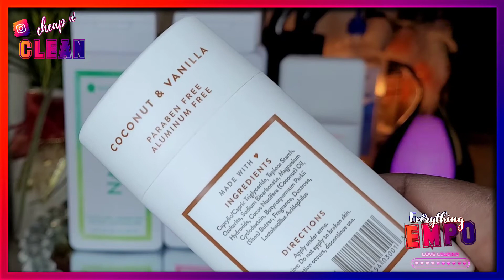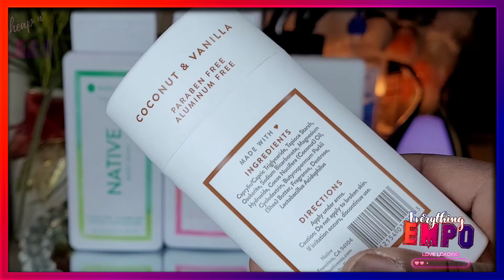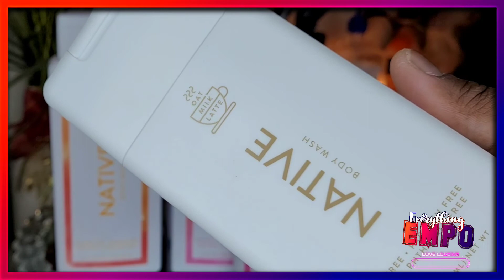BAKED BY MELISSA & NATIVE BODY CARE COLLABORATION | CUPCAKE FLAVORS | Everything Empo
***Today's Video Description: Baked by Melissa did a body care collaboration with Native and created cupcakes scent with the brand, there is bodywash, deodorant, hair products and more.

The four cupcake scents are:

Tie-Dye Vanilla Cupcake
Fresh Peach Cupcake
Mint Cookie Cupcake
Ginger Lemonade Cupcake

*** The Rustic Cottage Company : ONLY1EMPO

( I HONESTLY DON'T KNOW WHAT'S THE DISCOUNT ON THIS  IS AS YET, IT ONLY SAYS REFER A FRIEND GET A REBATE)

IF YOU WOULD LIKE FOR ME TO DO A HONEST REVIEW ON YOUR PRODUCTS YOU CAN CONTACT ME VIA EMAIL AT : (PLEASE TO PUT "EVERYTHING EMPO" IN THE SUBJECT LINE SO I KNOW IT'S FOR THIS CHANNEL)- THANK YOU IN ADVANCE FOR REACHING OUT.

I ONLY FEATURE PRODUCTS THAT I LIKE OR WANT TO TRY,
I CAN’T GUARANTEE  YOU THAT ALL BEAUTY RELATED PRODUCTS SUCH AS
LIPSTICKS, SKIN CARE, BODY CARE, JEWELRY, ETC THAT I’VE RECOMMENDED WILL SUIT YOU.
I ONLY USE PRODUCTS THAT I THINK/KNOW ARE GOOD FOR ME, HENCE I HAVE TRIED THEM.
DO KNOW EVERYONE SKIN IS DIFFERENT AND MAY POSSIBLE  CAUSE AN ALLERGIC REACTION
TO ANYTHING, SO I ENCOURAGE YOU TESTING OR DOING YOUR OWN RESEARCH ON THE PRODUCTS
FOR YOURSELF BEFORE MAKING A PURCHASE IF YOU WANT TO.

" PLEASE DO KNOW THAT ALL OPINIONS IN MY VIDEOS ARE ALWAYS MY OWN,  I PURCHASED EVERYTHING  MYSELF UNLESS OTHERWISE STATED. "

❤❤❤ 🎥 FILMING EQUIPMENTS ❤❤❤

▸CAMERA: CANON EOS REBEL T6i
▸CAMERA LENS: EF-S 18-55mm IS STM
▸LIGHTING: 18” VENIDICE BICOLOR DIMMABLE RING LIGHT
                   & 2 LIMO STUDIO UMBRELLA LIGHTS
▸LIGHTING STAND: NEWEER
▸EDITING TOOL: IMOVIE & FINAL CUT PRO X (MAC) 💻

❤❤❤ ❁APPRECIATION❁ ❤❤❤

" THANKS FOR TAKING THE TIME OUT OF YOUR BUSY DAY TO COME SHOW SOME LOVE, SUPPORT AND MEET NEW PEOPLE, BLESS UP. "